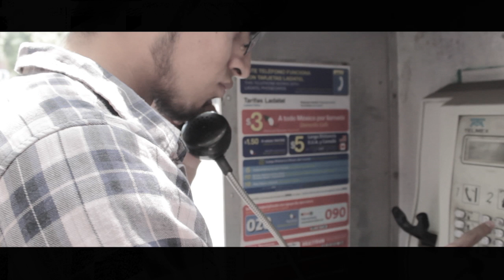SAUDADE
Presentamos el primer cortometraje producido por PENTA Films.
Escrito por Ariel Peláez.